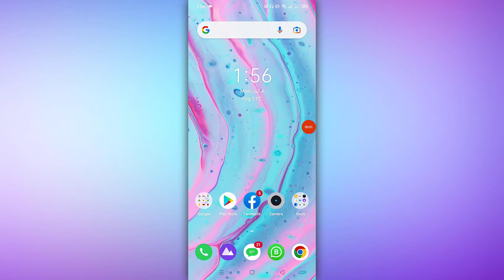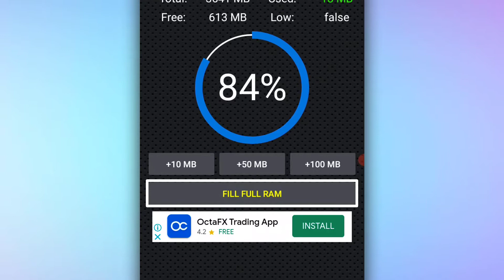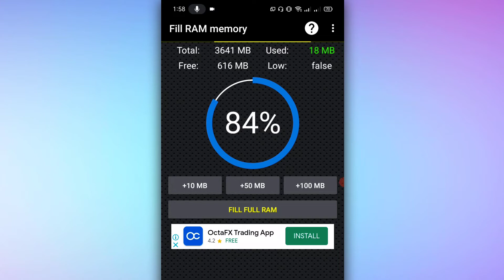How To Make Your Mobile Speed | Super Fast Like Rocket | Only In One Click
Aslam o Alikum dosto mera naam noman hai aur aj ki is video me main apko batauga ke ap kese apne mobile ki ram ko increase kar sakte hai bas aik click se aur mobile ki speed ko kese boost kar sakte hai to agar ap aisa karna chahte hai to video ko last tak dekhe aur agar apko video pasand aye to like kar de thanks. ♥

App Link. shorturl.at/hIRWX

In Urdu ▐